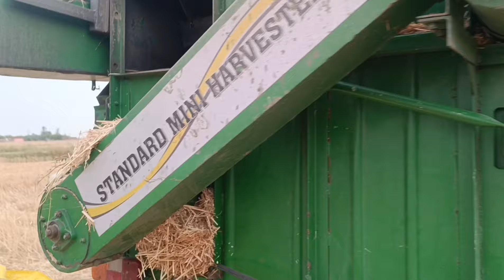Standard 731 Mini Combine horvester